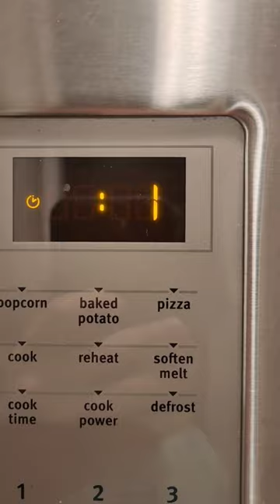When You Use A Microwave At Night